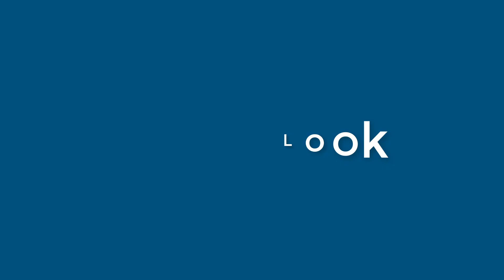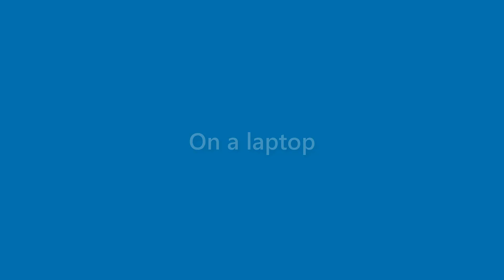Margie Welch - appearance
Name Look - Margie Welch - appearance. In this video we present "Margie Welch" name look and feel in various scenarios.
This video will cover:
How does "Margie Welch" look as a personal letterhead?
How does "Margie Welch" look on a business card?
How does "Margie Welch" look on a computer/laptop screen?
How does "Margie Welch" look with different background colors?
How does "Margie Welch" look with various fonts?